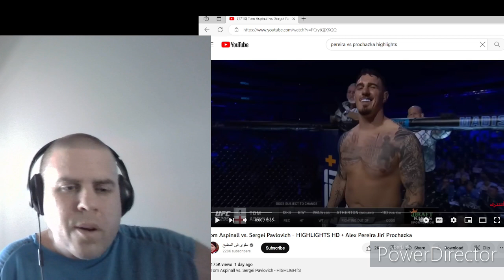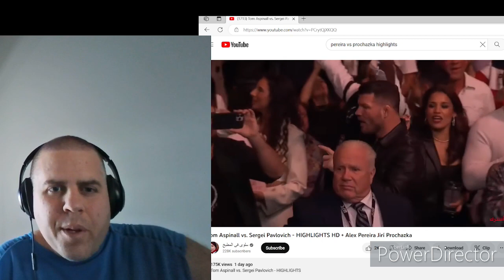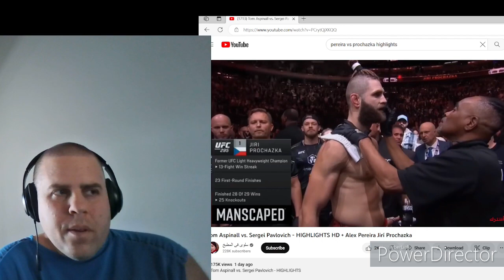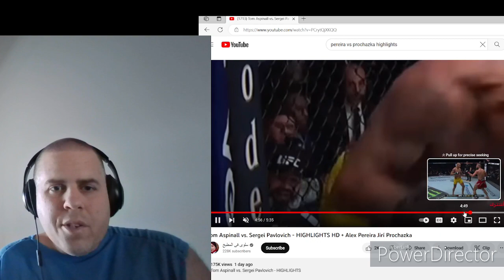UFC 295 Recap & Results - Pereira-Prochazka Aspinall-Pavlovich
fights